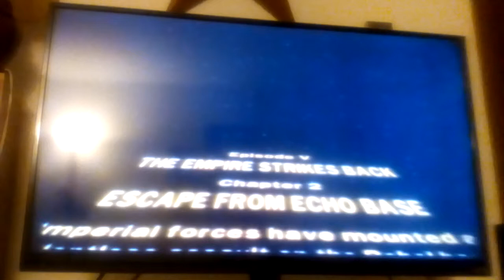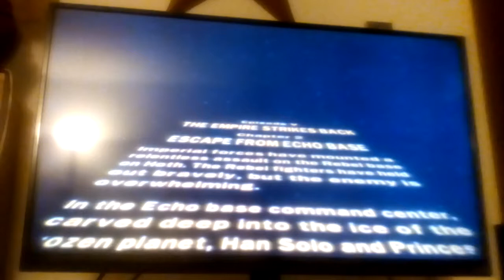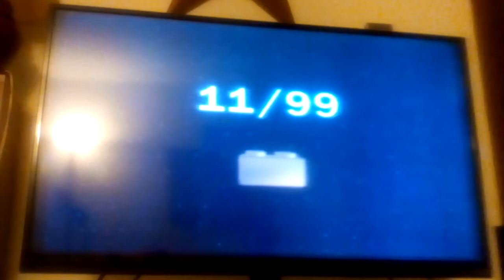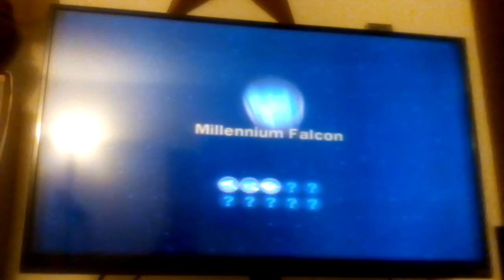Star Wars Lego game video part 1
I'm doing a free play video on my PS2 with the games Lego Star Wars Original trilogy 2 which is really fun!